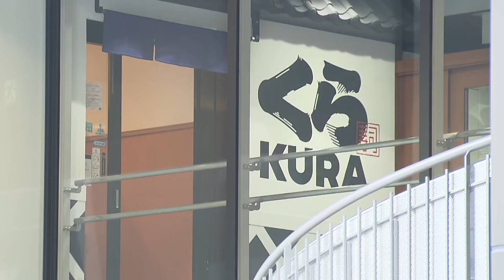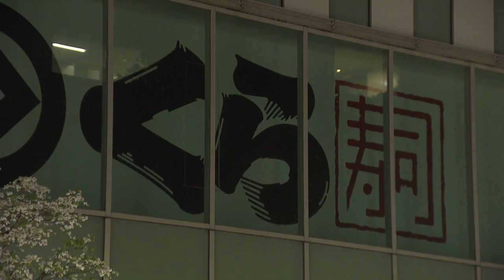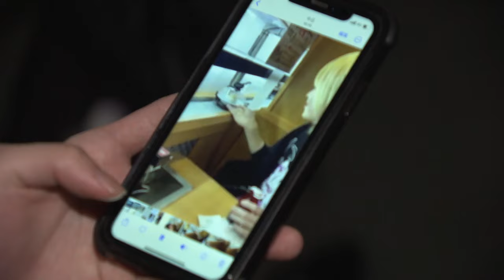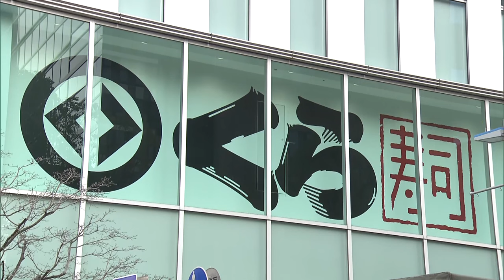「攻めれば人気者に」くら寿司で醤油さしを口元へ…巡り逮捕・起訴 保釈後に男が明かした後悔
2023年2月、名古屋 市中区にある#回転寿司 チェーン「くら寿司 」の店舗で「迷惑行為 」を撮影してSNSに投稿し、21歳の男が逮捕・起訴されました。NEWSONEでは4月21日、身柄を保釈されたばかりの被告に取材し、迷惑行為に及んだ理由や、現在の心境などを聞きました。

2023年4月24日放送